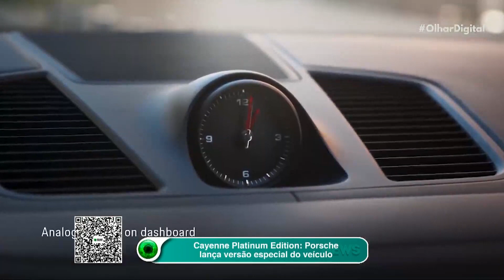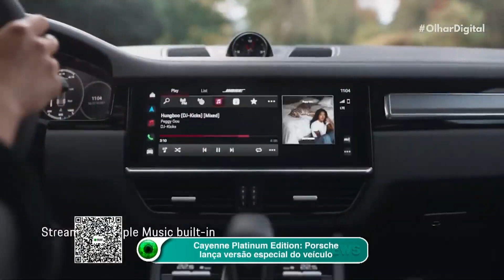Porsche lança nova versão Platinum Edition do Cayenne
A Porsche lançou uma nova versão Platinum Edition do Cayenne, com design todo fechado em tons platinados e equipamentos avançados como padrão.